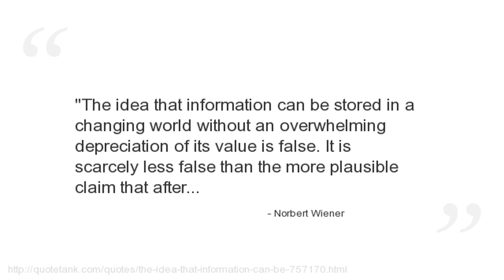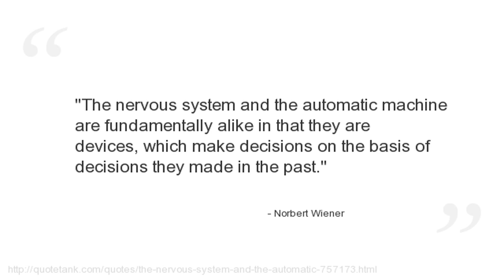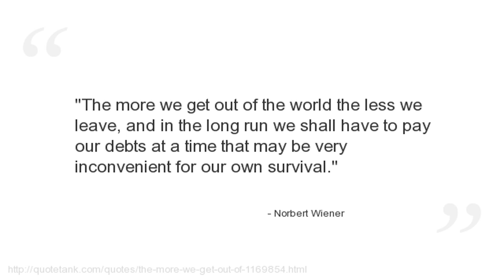Norbert Wiener Quotes